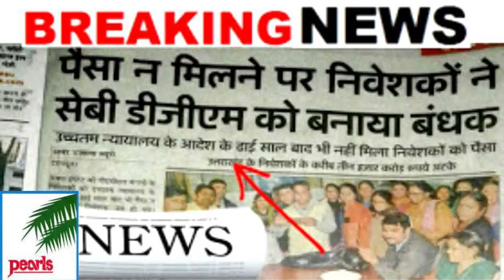Pacl news 20 june 2019 पल्स कंपनी के निवेशको के लिए बहुत ही और अच्छी खबर